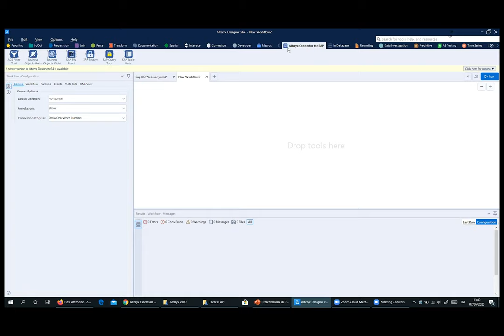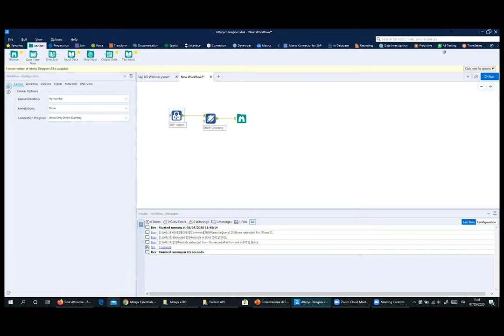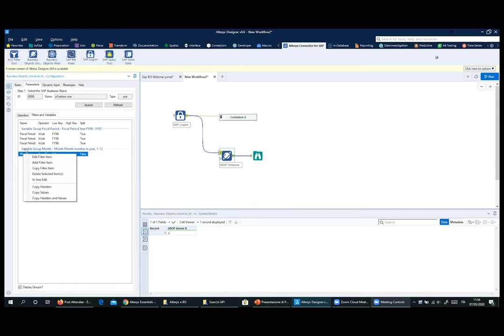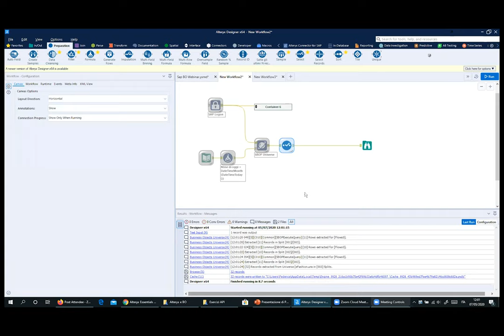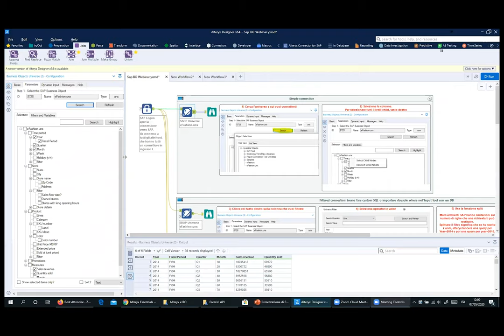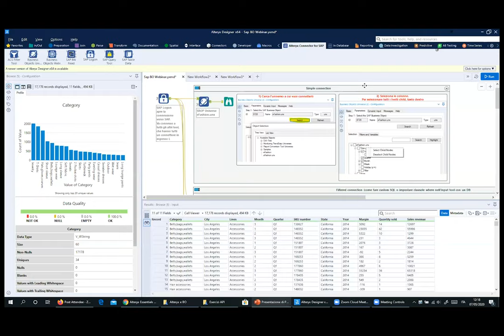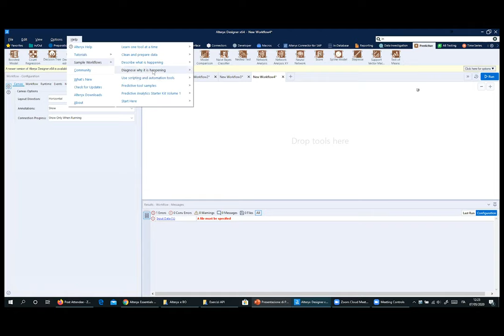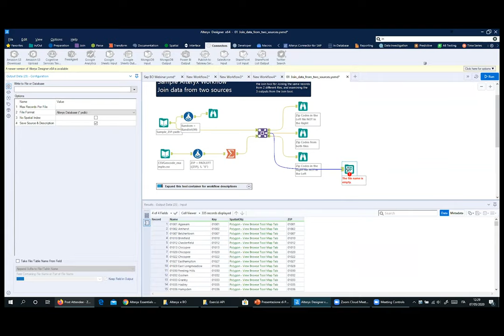Webinar Series: Come collegarti a BO in modo semplice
Se utilizzi frequentemente gli universi BO come sorgente dati questo webinar fa per te!

Diverse realtà aziendali utilizzano BO come maschera di interfaccia tra gli utenti e il database SAP. In questi contesti gli utenti, soprattutto quelli di estrazione non informatica, si trovano in grande difficoltà nel manipolare i dati direttamente sulla piattaforma BO:

- svolgere calcoli dentro BO è complicato

- effettuare join e blening da diversi universi è limitato dal sistema stesso, che per ragioni di sicurezza pone un limite il numero di valori interrogabili.

La soluzione che presentiamo nel webinar di oggi consente di poter leggere direttamente i dati da BO (universi o WEBI) ed elaborarli e analizzarli all'interno della piattaforma Alteryx dotata di un particolare connettore.

Non ci sono limiti alle operazioni che possono essere svolte sui vostri dati: dal blending tra diversi universi BO con altre basi dato aziendali (strutturate e non) ad analisi predittive, dalla preparazione e pulizia dei dati al reporting (con integrazione con Tableau, Qlik, PowerBI), dalla text analytics all'analisi geospaziale.

I dipartimenti che utilizzano questa soluzione hanno ridotto i loro tempi di lavoro da settimane a poche ore!